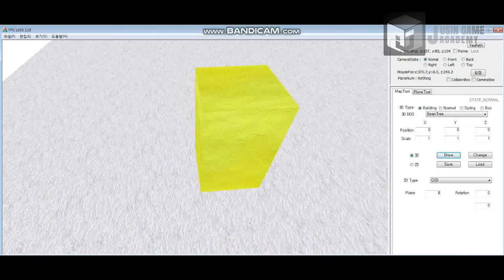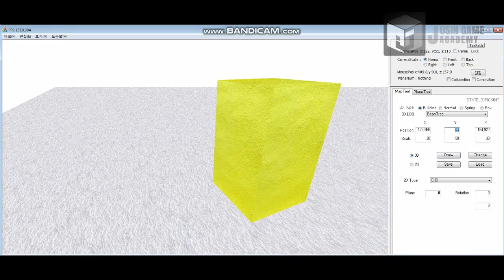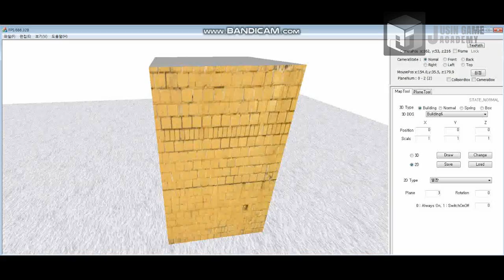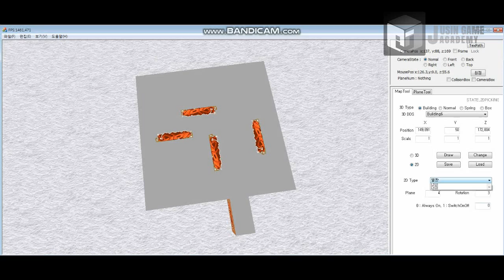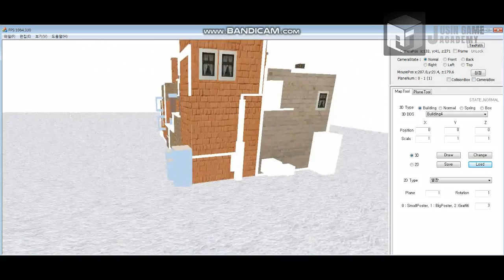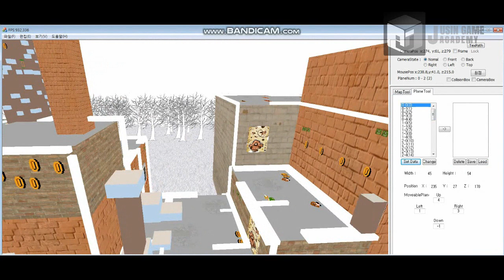[슈퍼마리오 모작]쥬신게임아카데미 게임개발학원 게임프로그래밍 6개월차 SR 팀시연회_89기 2조 작품_이종민 정영민 김성진_툴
쥬신게임아카데미 게임개발학원 게임프로그래밍 6개월차 SR 팀시연회_89기 2조 작품_이종민 정영민 김성진_툴